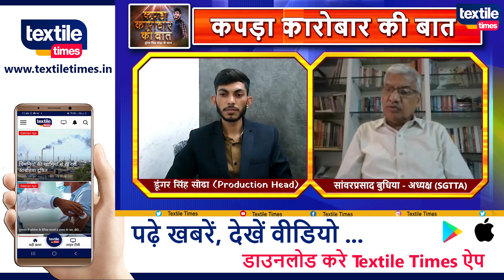कपड़ा कारोबार की बात II सांवरप्रसाद बुधिया - अध्यक्ष (SGTTA) के साथ